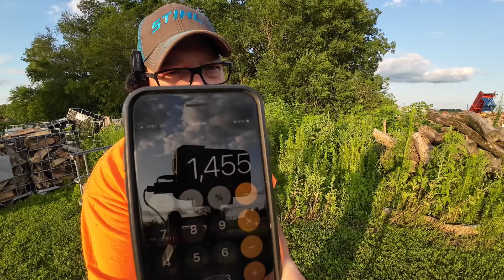Buying firewood - Is it worth it?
Today's video took place over several weeks as we were stacking and sorting a monster load of split firewood.  Was is worth it?  Stick around and find out.

These are some of the things we're using on our channel:
Eastonmade 24D
Eastonmade STK24
Cub Cadet Yanmar LX410
Stout Pallet Forks
Titan Attachments Log Grapple
Stihl MS661C w/ West Coast Saw Bark Box and 3 point Felling Dogs
Stihl MS400C w/ West Coast Saw Bark Box and 3 point Felling Dogs
Stihl MS462C w/ Egan Straight Shot Muffler and WCS 3 point Felling Dogs
Stihl MS500i w/ West Coast Saw Bark Box and 3 point Felling Dogs
Echo 4910 ported by @CharlesBrisco, 20" Sugihara Light Bar, 3/8 pitch, 050
IBC totes
Central Boiler 6048
Liberty 6x12 Dump Trailer
Twister Firewood Bundler
Wolfe Ridge Firewood Bagger
Quadel Firewood Mesh Bags
LogRite Pickaroon
Bahco 24" log tongs
Perfect Stick
Acc-U-Mark
iPhone SE
RODE Wireless Pro microphone
DJI OSMO Action 3